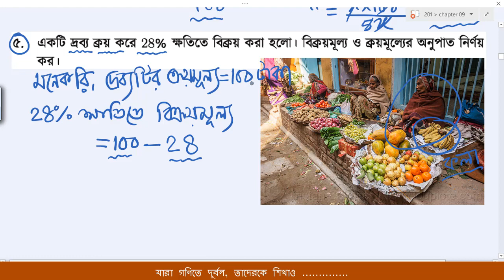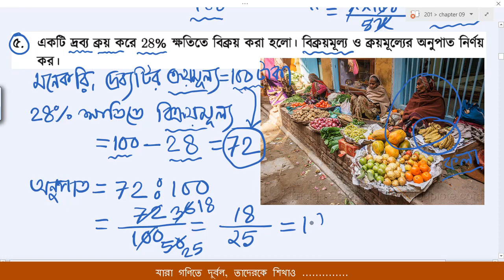SSC math 11.1 problem 5 //এসএসসি সাধারণ গণিত অনুশীলনী ১১.১